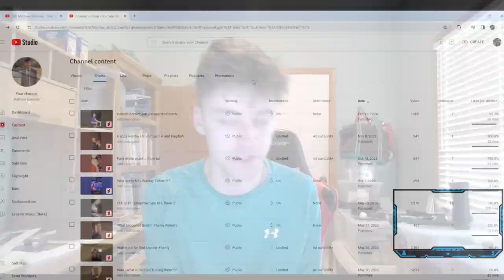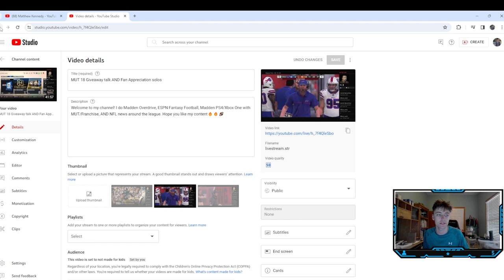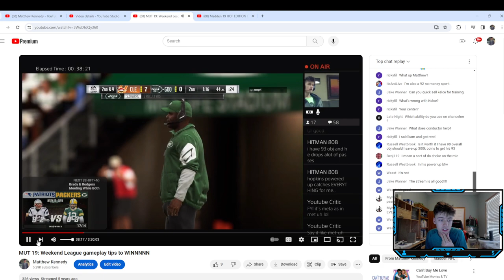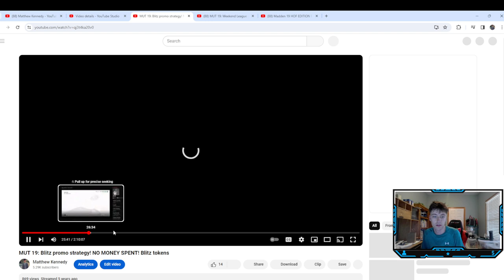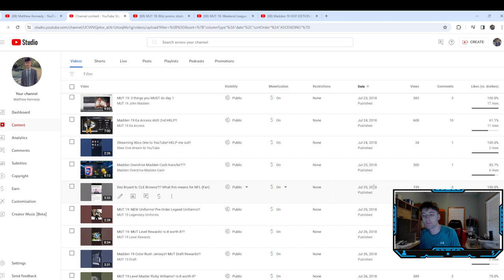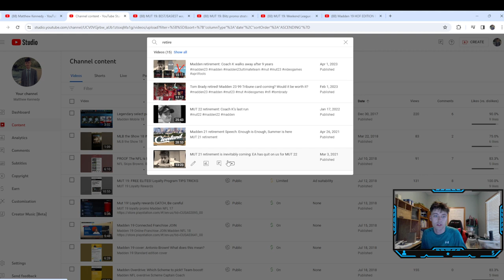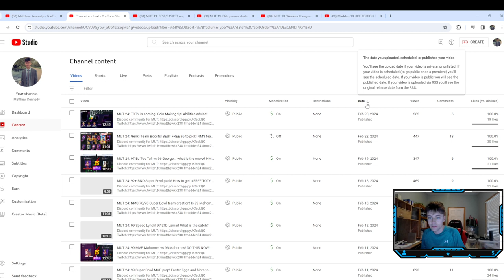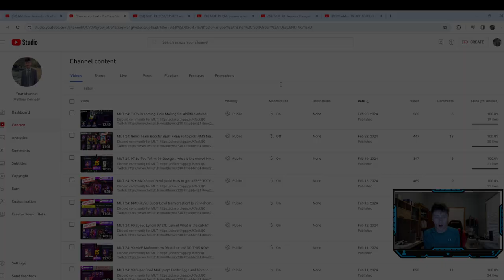Reacting to my first EVER Youtube video/live stream! What would I have done differently?